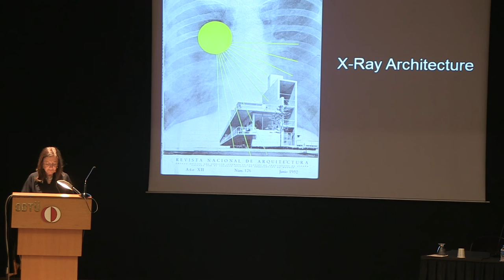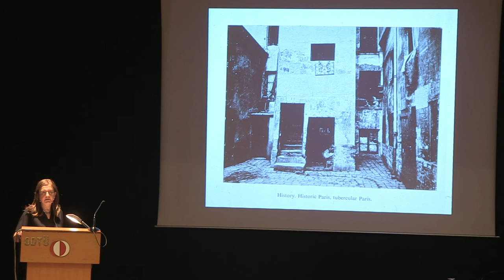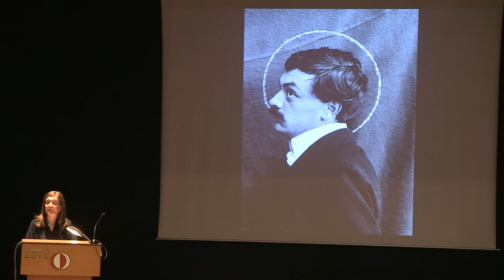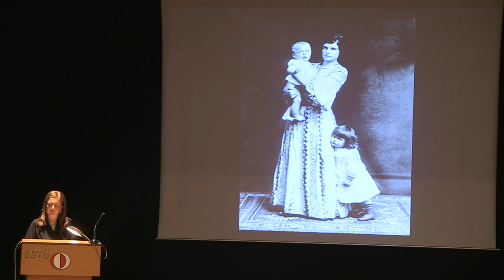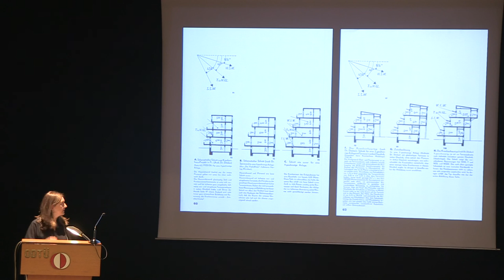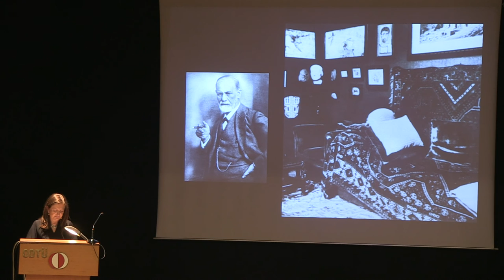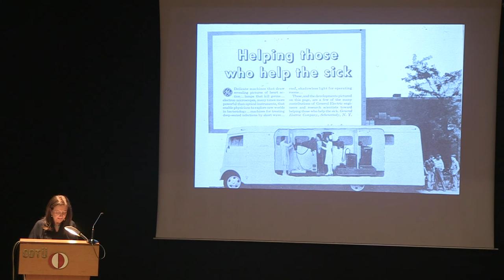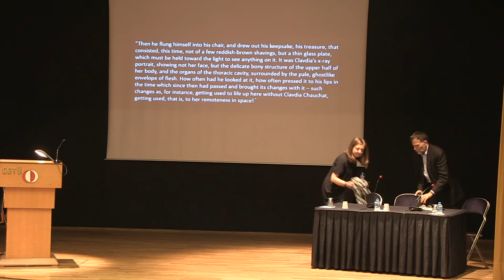Prof. Beatriz Colomina Konferansı